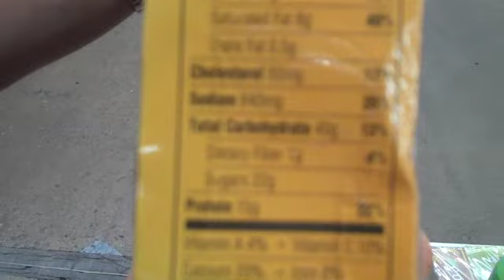What's In Your Toddlers Luchbox?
Drew - a continuation of the madness at Costco. Talking about lunchables and how they "really" are for your youngsters.